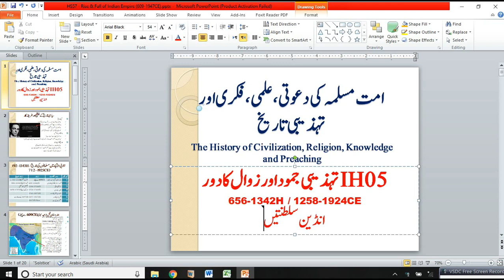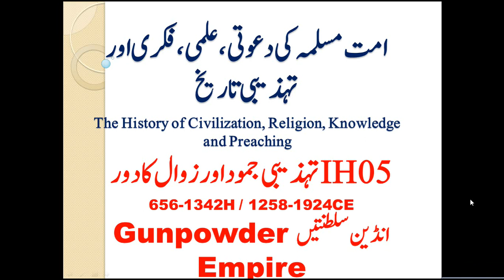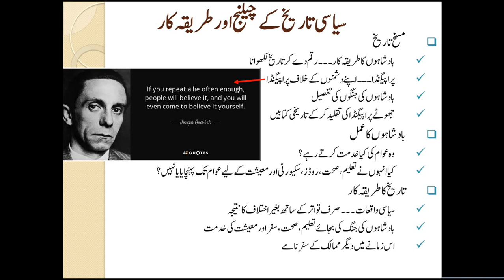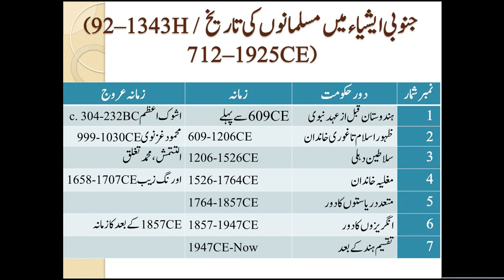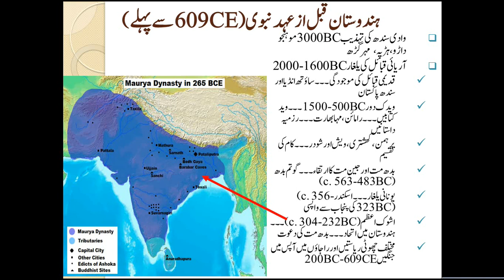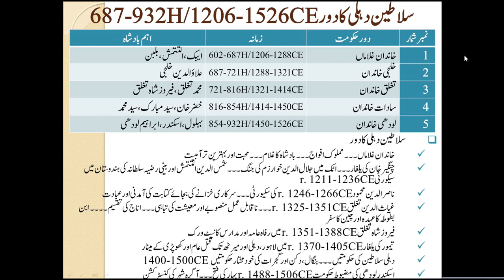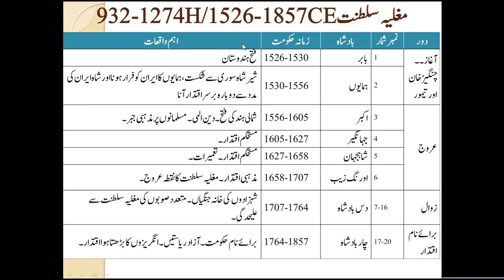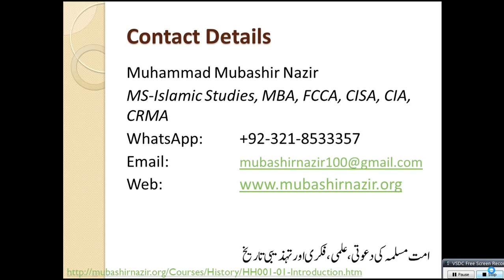Islamic Studies Program HS57-Rise & Fall of South Asia India Empire 717-1526CE